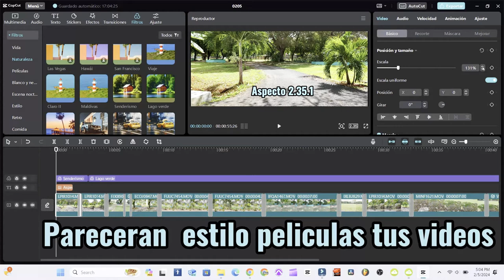Cómo poner video en Modo Cinemático Aspecto ratio 2.35:1 usando CapCut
Este video fue grabado en la aplicación Blackmagic camera  en aspecto ratio
 2.4:1 y resolución 4k   y luego lo modifique en capcut para ponerlo a esta relación de aspecto, de 2.35:1

Musica utilizada

You’re free to use this song in any of your YouTube or Twitch videos and monetize it, but you must include the following in your video description (COPY & PASTE selected row below). Support by RFM - NCM